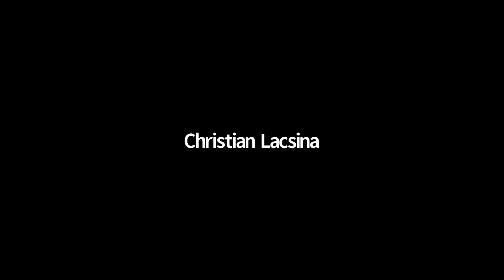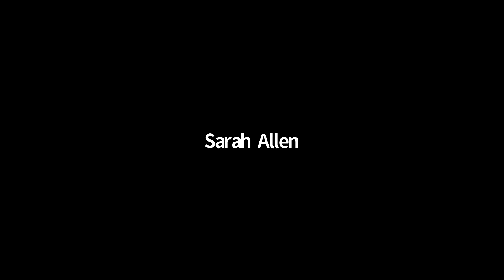CNCF SIG-Security Meeting - 2019-09-04